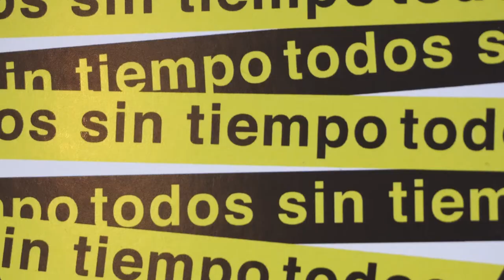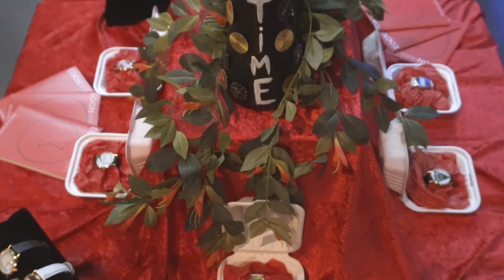EooN WATCH: anti relojes para reflexionar sobre el tiempo - Tendencias.tv #908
Dentro de un E∞N WATCH no encontrarás manecillas, sino frases, palabras, mensajes que invitan a la reflexión sobre el tiempo.